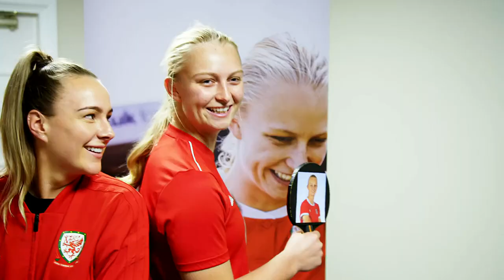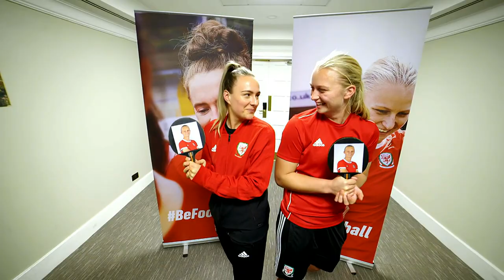ELISE HUGHES x JOSIE GREEN | CIC | S4C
🧐 Pa mor dda mae Josie Green ac Elise Hughes o dîm Merched Cymru yn nabod ei gilydd?

⚽️How well do Josie Green ac Elise Hughes know each other?